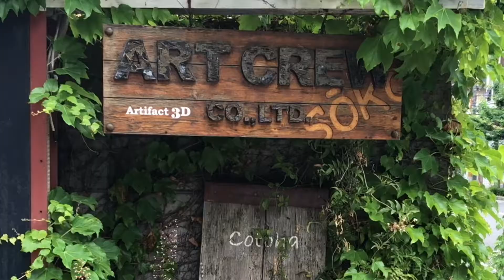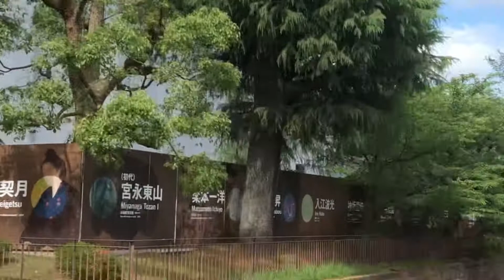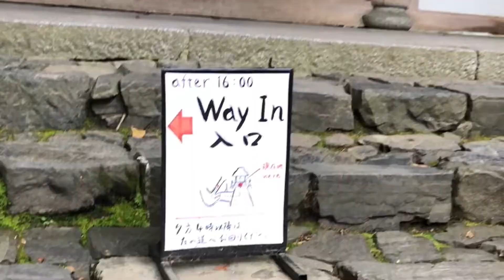Traveling Kyoto, Japan | Kyoto Vlog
I spent a week solo traveling in Kyoto, enjoying the nature side of Japan rather than the city. All of the gardens, temples, and shrines I visited are named in the video, as well as prices of each.

I traveled from Tokyo to Kyoto by bus, which was the cheapest route. I can also help you find the cheapest route for your travels